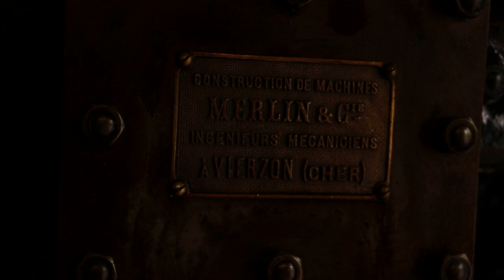Silence is Golden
A vignette of our Merlin engine's first run of the season, shot by Elijah Jackson of@BalticFilms144     Also showing her first time driving anything in this case an old hay windlass which may or may not be used to drive an uphill sled pull line for unsuspecting families in the coming Winter.

The name "Silence is Golden"  seems to have stuck to this machine because she is quite literally both of those characteristics.  The windlass of course is the polar opposite and deafens out what little noise the engine makes, with its unmachined and raw-cast straight pinion teeth.